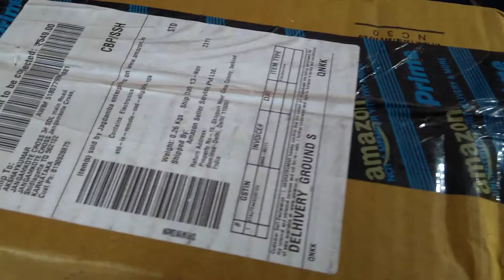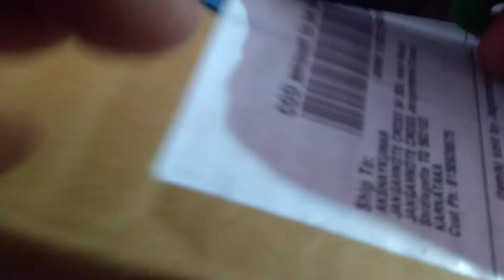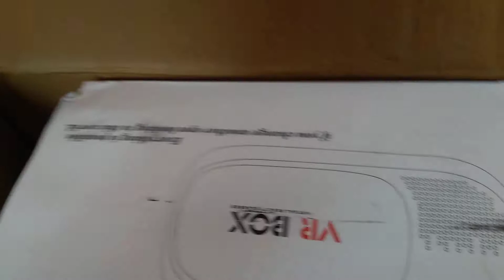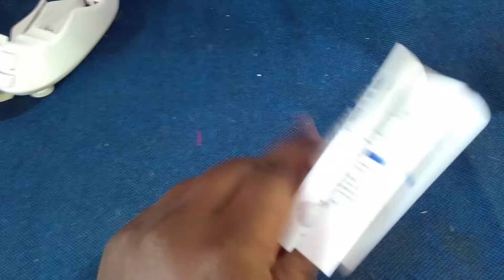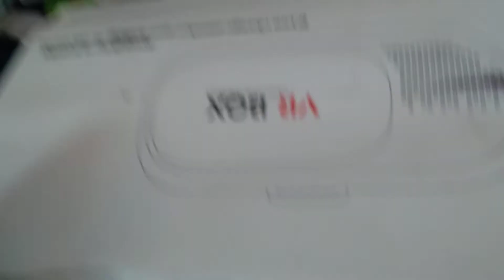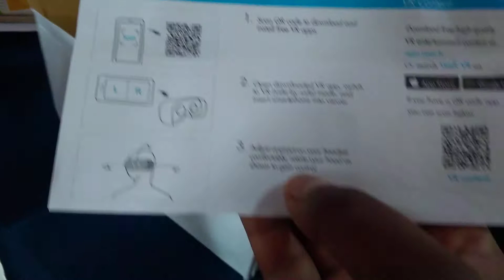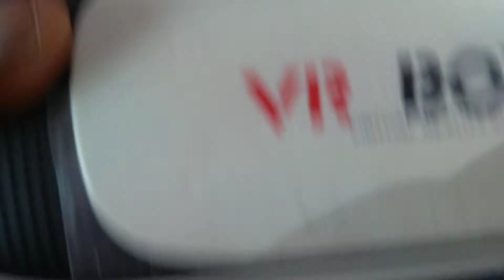UNBOXING VR BOX , BLUETOOTH REOMTE and EARPHONES IN RUPEES 550/- ONLY #003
HELLO FRIENDS